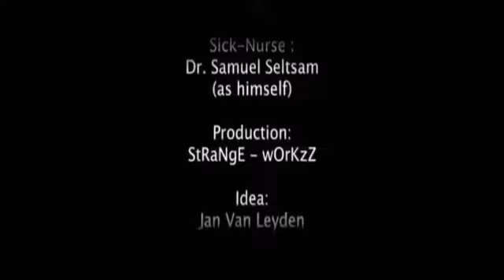Brain Influenza - A Cold Place (OFFICIAL VIDEO)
Track one off the Brain Influenza release, Schwarz (Just Another Suicide Soundtrack).

Produced and directed by Jan Van Leyden.

2020 Coma Recordz (CR122)